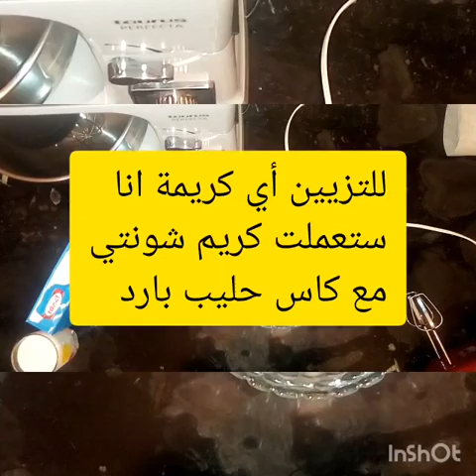كيك رولي بمكونات سهلة😍 ومتوفرة فكل بيت⁦♥️⁩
كيك رولي
كيك رولي بمكونات بسيطة ومتوفرة فكل بيت⁦♥️⁩
مقادير،⁦♥️⁩
4بيضات
7ملاعق سكر سنيدة
1كيس ڤانيلا
4غرام من خميرة الحلوى
رشة ملح
7ملاعق من الدقيق
للتزيين⁦♥️⁩
كريمة شونتي،( اختيارية)
كاس حليب بارد
بودرة الكاكاو
كوكاو مهرمش
سيرو لسقي⁦♥️⁩
سكر سنيدة
ماء
ڤانيلا